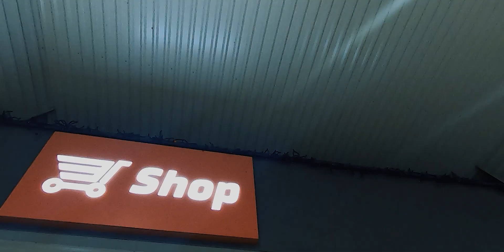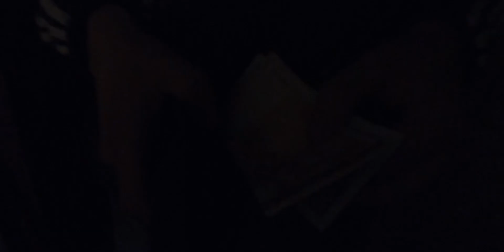Lomaro - 3600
Recorded, mixed & mastered by Krunoslav Macola Licitar @ Red Records Studio
Video edit: TDKM
Camera: ShamanskEE